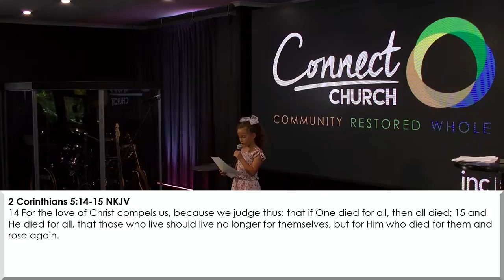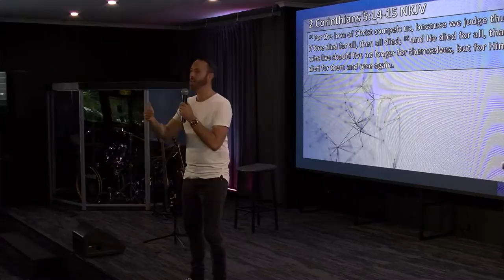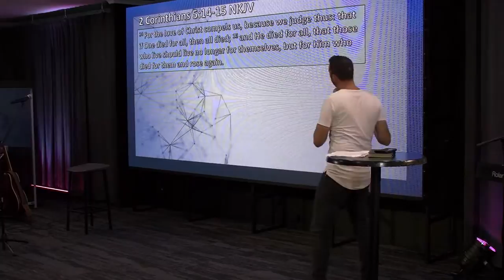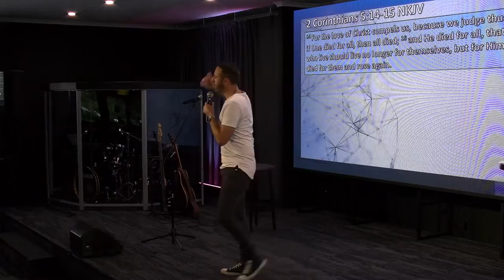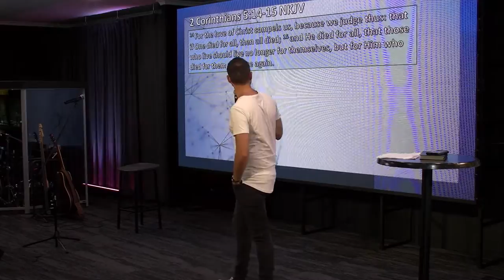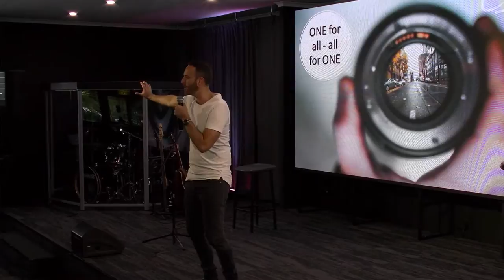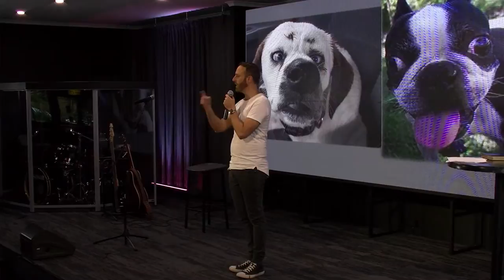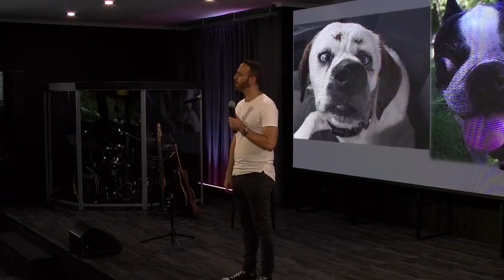One for all and all for one | Ps Will Smith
Ps Will brings chapter two in our series, power of one. We dive into the biblical approach of One (Jesus) who died for all so that we can leave our lives for One (Jesus). Hope you enoy todays word.